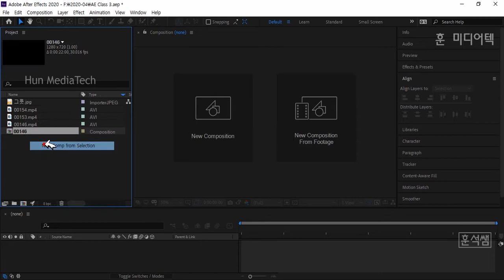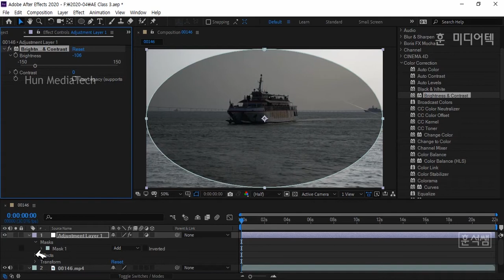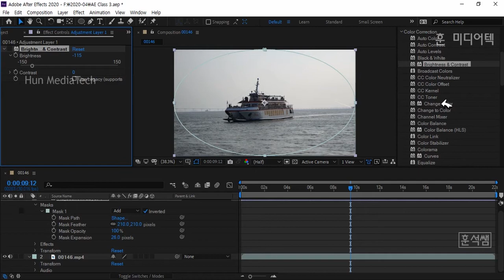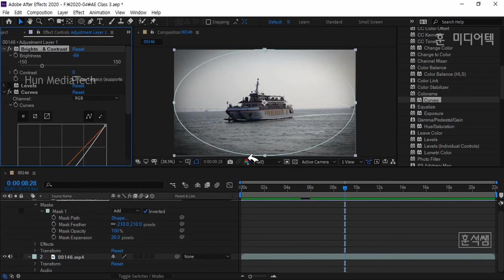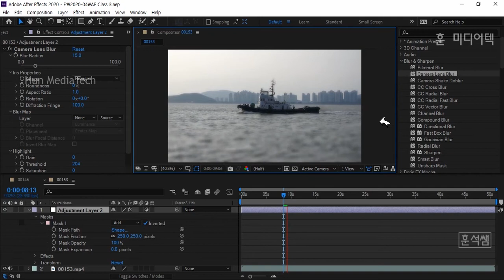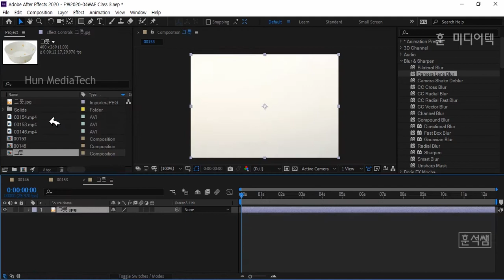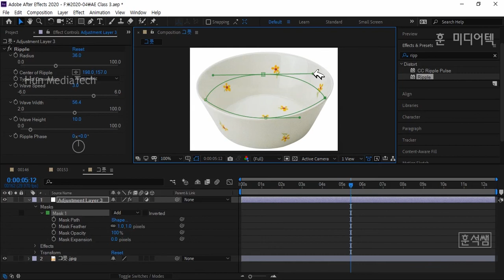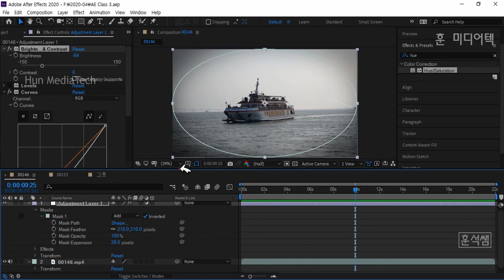[애펙 강좌] 조정레이어와 이펙트의 영역 설정하기-애프터이펙트 기초(After Effects Adjustment Layer & Effect Area Tutorial)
애프터이펙트 2020 강좌
조정레이어와 이펙트의 영역 설정하기
(After Effects Adjustment Layer & Effect Area Tutorial)